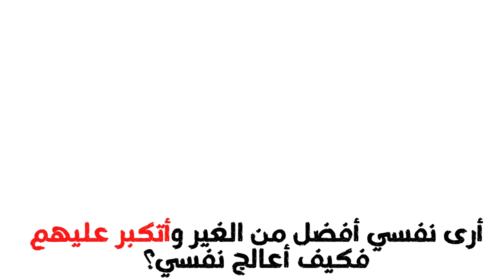كيف أتعالج من التكبر وأتواضع للناس؟ || الشيخ مصطفى العدوي